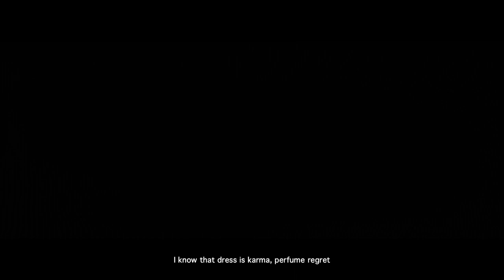opv ; Attention ─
; กลับมาแน้วว กลับมาพร้อมกับ 3 lee x jaemin ที่อร่อยมาก 5555 คลิปนี้เป็นอีกคลิปที่เราแก้หลายรอบเลยค่ะเพราะอยากให้มันออกมาดีที่สุดหวังว่าจะถูกใจทุกคนน้าา ㅠㅠ

song ; attention - cover by first to eleven